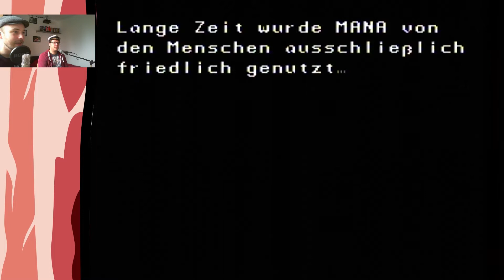Secret of Mana // Let's Play! #1 - Du bist schuld!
Wir stürzen uns in DAS SNES Abenteuer! Secret of Mana(oder aber auch 聖剣伝説2) mit Super Nintendo Veteran Morris und Controllerlegastheniker Nils. Ein Fest.

Alle Rechte an Bild und Ton des Spiels liegen bei Nintendo! Wir haben lediglich nichtkommerzielle Freude an einem großartigen Produkt und einer wunderbaren Kindheitserinnerung.